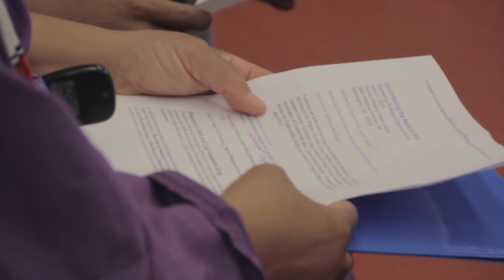Carolivia Herron presents; EpicCentering the NationalMall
Dr. Carolivia Herron also known as The Grandmother of Hip Hop is leading "EpicCentering the National Mall," working with Youth to Adults, of the DMV, using the nationals capitol National Mall as a platform which incorporates the stories & talents of the inner city, using poetry, music, art...etc more information on getting involved visit carolivia.com

Participants
The writers, dramatists and illustrators of this epic are from the following organizations:

Shining Stars Montessori Public Charter School
Calvin Coolidge High School
Beyond the Fader Multimedia
Francis Gregory DC Public Library
Association of Concerned Men
Free Minds
The Learning Community International
Sisters Against Sexism